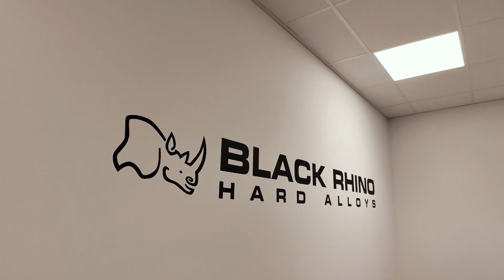Blckshp @ Wheelpros Europe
Welcome at @Wheel Pros Europe
Sinds 1996 is Wheelpros één van de grootste internationale distributeurs van aftermarket velgen en automotive accessoires. In hun magazijn te Puurs is er ruimte voor 60.000 wielen te stockeren! We nemen jullie graag mee achter de schermen en tonen jullie ook 2 gloednieuwe 2024 Rotiform
modellen!